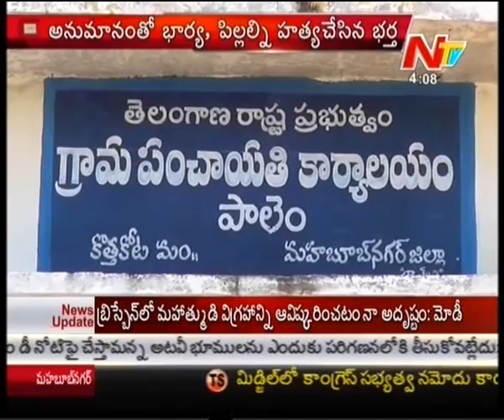Husband slay His Wife and Childrens At Mahabubnagar District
Watch : Husband slay His Wife and Childrens  At Mahabubnagar District